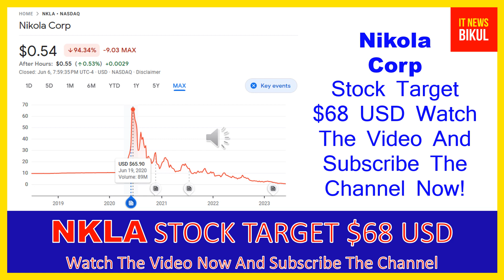NKLA Stock - Nikola Corp Stock Breaking News Today | NKLA Stock Price Prediction | NKLA Stock Target